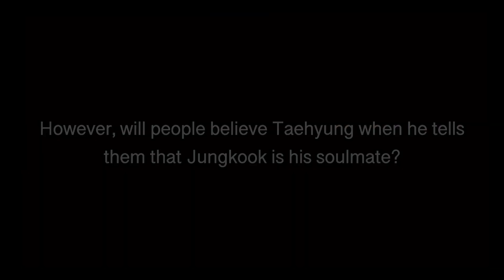Taekook/Vkook Audio Series | Euphoria | Ep.1 | Soulmates AU